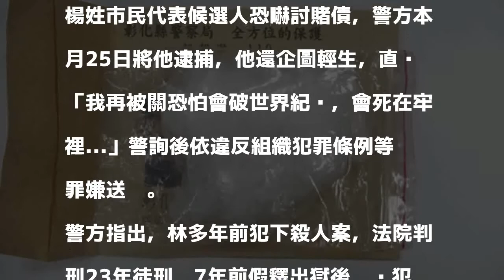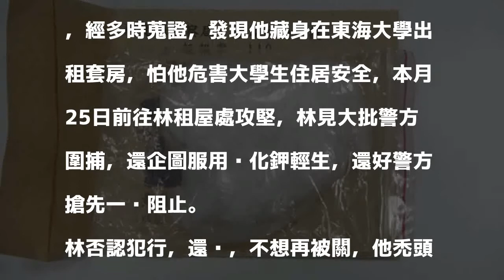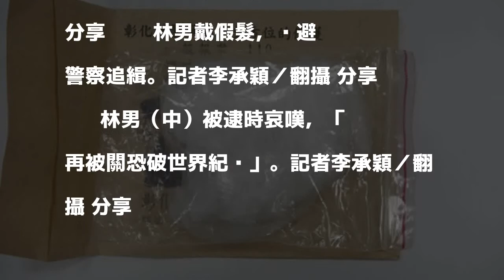39年歲月都在監獄 6旬翁被逮嘆「再關破世界紀錄」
39年歲月都在監獄 6旬翁被逮嘆「再關破世界紀錄」

發表評論評論如下。